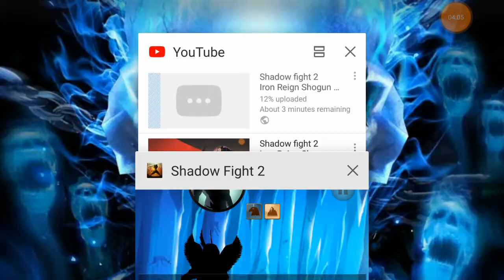Shadow fight 2 Iron Reign Shogun Bodyguards 5th. Challenge 15to18 Tournament 18to21|AdilLida